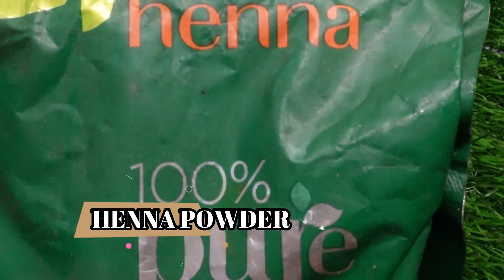ஒரு டீஸ்பூன் மஞ்சள் உங்கள் வெள்ளை முடியை கருமையாக மாற்றும் | Best Remedy For White Hair Problem